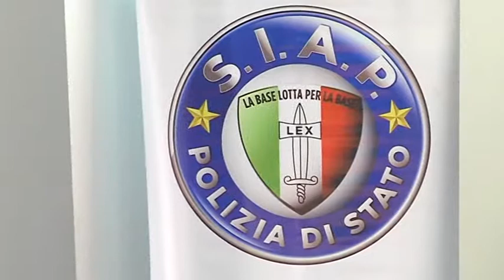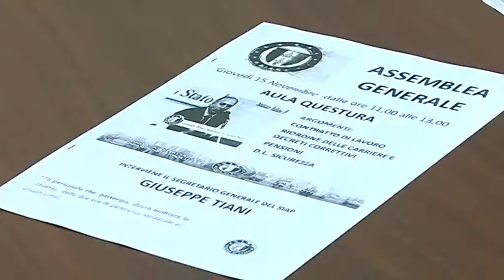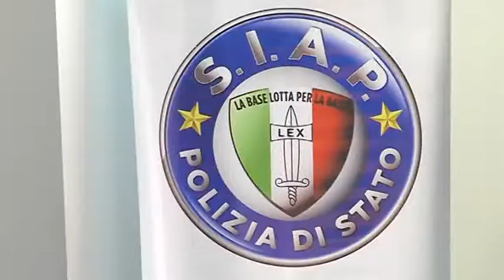ASSEMBLEA GENERALE SIAP “SICUREZZA BENE COMUNE DA TUTELARE”